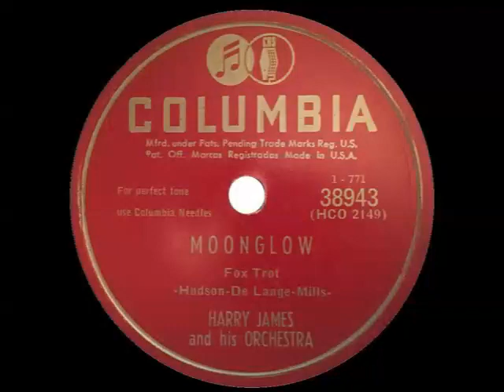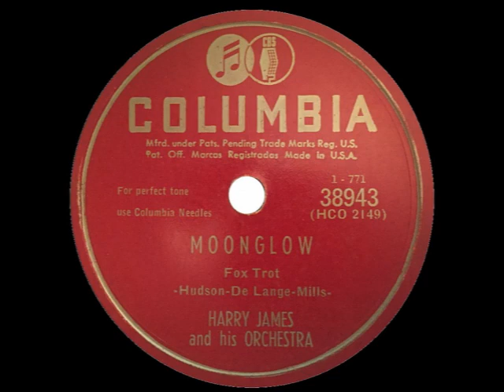Moonglow - Harry James, 1946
Moonglow - Harry James and His Orchestra
Recorded November 13, 1946 in Hollywood, California
Released on Columbia 38943, 1-1771, C-1609 (Canada), DB 2369 (UK), and SEG 7517 (EU).  Re-issued on Columbia CL 581, Harmony HL 7191 & HS 11245, and Hallmark HM 523 (UK).

Written by Eddie DeLange, Irving Mills, and Will Hudson
Trumpet –Carl Berg, Hal Moe, Red Berken, Jimmy Campbell
French Horn – John Cave, Vince DeRosa, Willard Culley, Richard Perissi
Trombone – Charlie “Chuck” Prebble, Dalton Rizzotto, Vic Hamann
Alto Saxophone, Clarinet – Eddie Rosa
Tenor Saxophone – Corky Corcoran, Clint Davis
Baritone Saxophone – Stuart Bruner
Violin – Mischa “Mike” Russell, Alex “Al” Beller, Nick Pisani, Jerome Reisler, Ernest Karpati, Harry Jaworski, John De Voogdt, Bob Bein, Gerald Joyce, Jack Gootkin, Dave Amsterdam
Viola– Sam Freed, Bill Spear, David Sterkin, Al Neiman, Leonard Atkins
Cello – Cy Bernard, Fred Goerner, Julius Tannenbaum, Elias “Al” Friede
Piano – Arnold Ross
Guitar – Hayden Causey
Bass – Ed Mihelich
Drums – Macklin “Buddy” Combine